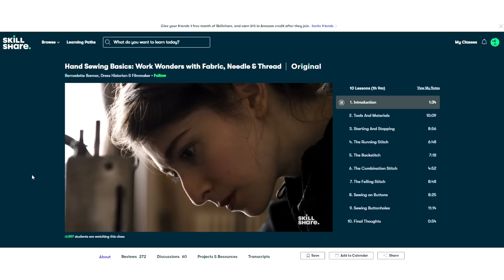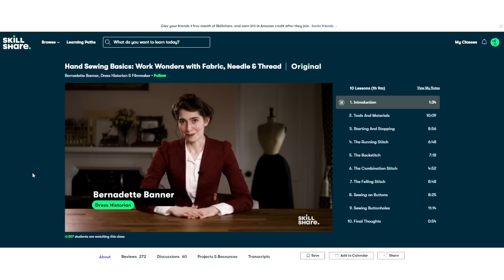How to Find a Good Lawyer (If I needed a lawyer, THIS is how I'd start)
Let's talk about how to find a good lawyer. Where do you even start? If you've never worked with a lawyer before, it can be really intimidating! I'm here to break down the process for you so you feel confident and ready the next time you're seeking legal help.

If you're looking for a family lawyer in Minnesota, I'm here to help!

💌 Snail Mail:
40 S 7th Street

𝗣𝗥𝗢𝗗𝗨𝗖𝗧𝗦